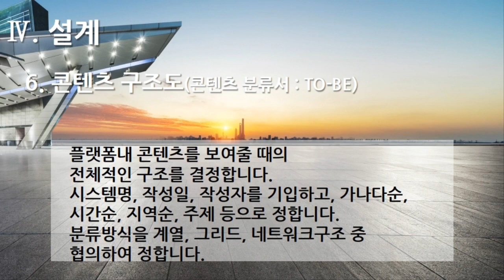[편집] 3부. 플랫폼 개발구축(Build Platform Development) - 설계(Design) 6. 콘텐츠 구조도(콘텐츠 분류서 : TO-BE)